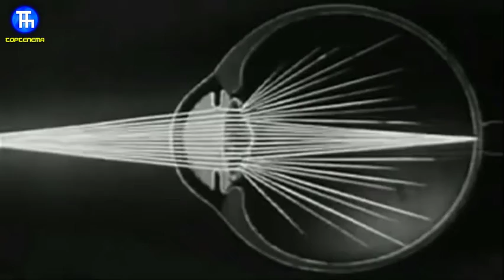علت درخشش چشم های گربه چیست؟ 🐈‍⬛😼🐈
دلیل علمی درخشش چشم گربه در شب
این که درخشش چشم گربه در شب به چه سبب است موضوعی است که در این برنامه به آن خواهیم پرداخت. پس اگر برای شما نیز همواره سوال بوده که علت درخشش چشم گربه در شب چیست، این برنامه را از دست ندهید.
گربه از جمله حیواناتی ست که سالیان بسیاری است که در میان انسان‌ها زندگی می‌کند و به نوعی با انسان‌ها و رفتارشان خو گرفته است. اما با این وجود که سال‌های بسیار است که گربه در میان انسان‌ها به سر می‌برد، هستند برخی موارد که هنوز هم در باب  این پستاندارِ جالب مبهم اند و همگان نمی‌دانند علت آن موارد نیست. از این موارد یکی این است که چشمان گربه در شب به طرزی عجیب می‌درخشند.

1:09ویدیو پخش شده از چشم گربه در اینترنت
علت درخشش چشم گربه در شب 1:38
چشم انسان 2:01
راز چشم های گربه 3:11
راز چشمان شکار و شکارچی4:10
چشم گربه ها جادوی اساطیر 4:55